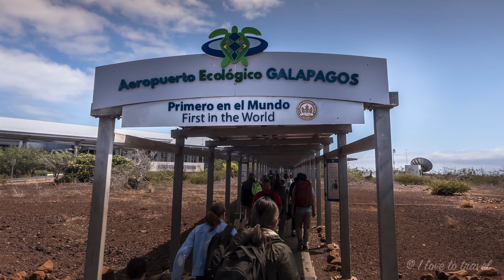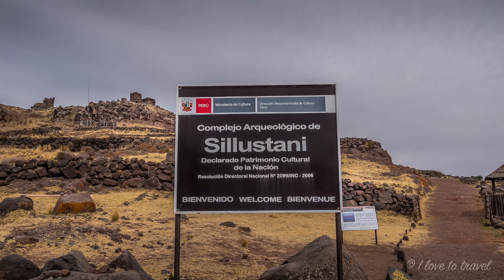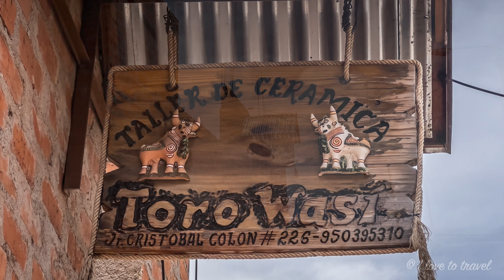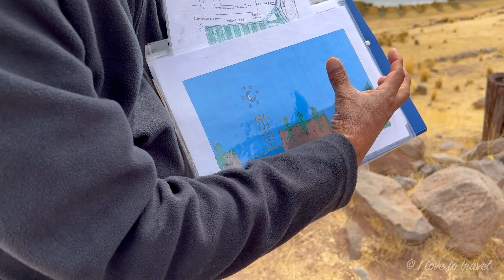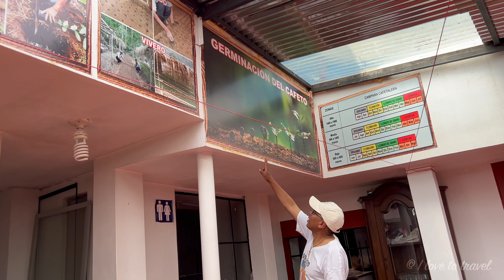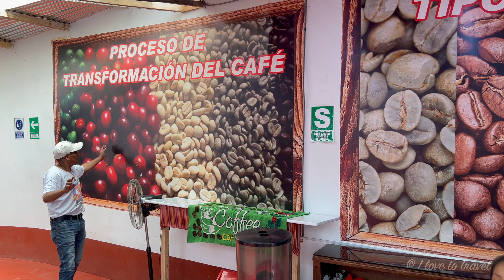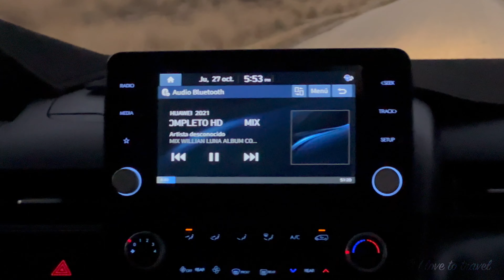From Puno to Sicuani: A Day Exploring Sillustani, Pucara, Puya Raimondii Forest & Tinajani Canyon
00:00 - Intro
06:07 - Mirador Puma Uta
07:07 - Sillustani
11:27 - Pucara
11:43 - Taller de Cerámica Toro Wasi (Pucara)
14:24 - Coffee production (Pucara)
17:55 - Puya Raimondii Forest
20:08 - Tinajani Canyon

Join us on a thrilling day's journey from Puno to Sicuani, as we uncover some of Peru's most fascinating landmarks. This video is a special chapter of our 4-week South American adventure, where every turn holds a new discovery.

📍 Sillustani - Dive into the ancient world as we explore the enigmatic chullpas (funerary towers) that hold secrets of pre-Incan civilizations.

📍 Pucara - Experience the artistry and flavors of this vibrant town. At the "Taller de Cerámica Toro Wasi", marvel at intricate ceramic designs that reflect Pucara's rich cultural tapestry. Then, immerse yourself in the aromatic world of coffee at a local workshop.

📍 Puya Raimondii Forest - Wander amidst one of the world's most unique ecosystems, where towering bromeliads reach skyward in an otherworldly landscape.

📍 Tinajani Canyon - Conclude the day with the majestic views of this deep, red-rock canyon, sculpted by nature over eons.

From the serene waters of Puno to the bustling streets of Sicuani, our journey weaves through both nature's wonders and human history's marvels. If you're a fan of awe-inspiring landscapes and rich cultural tales, this video will not disappoint.

Drop a comment to share your favorite part or any travel recommendations. Safe travels, and see you on the next journey! 🌎✈️